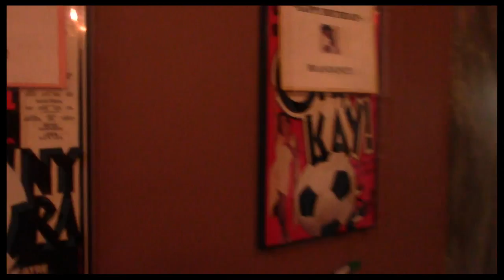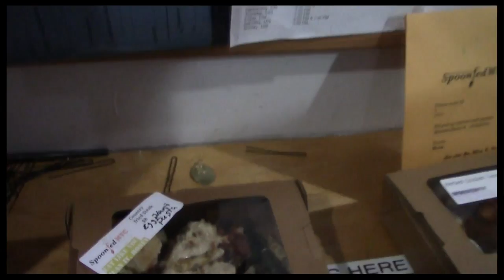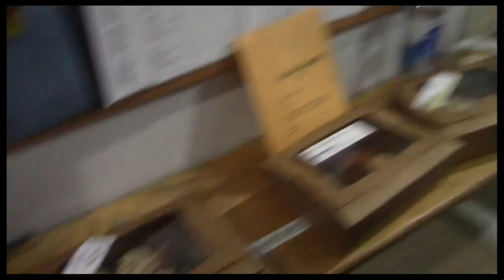Miracle Man: Backstage at "Motown" with Charl Brown, Episode 5: Flea Market Double Feature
This week, "Motown The Musical" star Charl Brown takes you along as he hits the Broadway Flea Market, heads into the recording studio, talks fashion with Dionne Figgins, and gets the scoop on Motown's red-hot choreography.